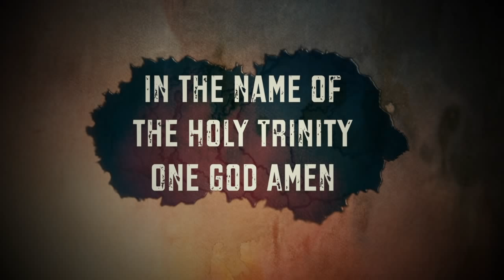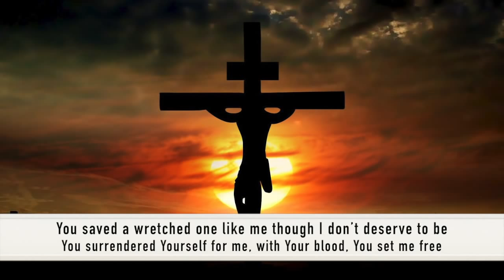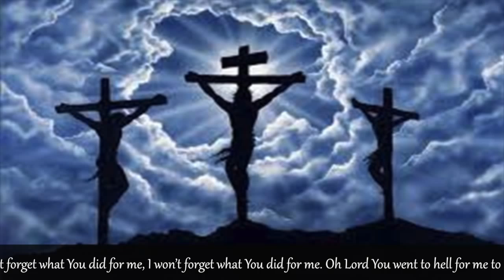I Won't Forget (Ethiopian Orthodox Tewahedo Mezmur in English)